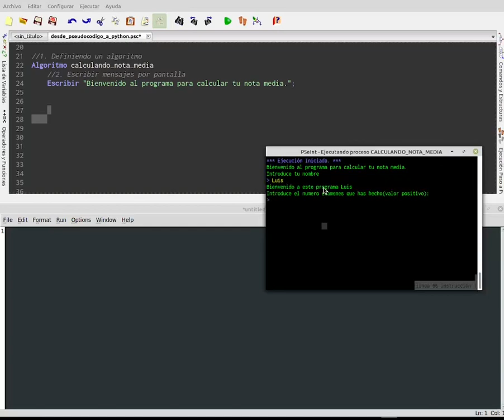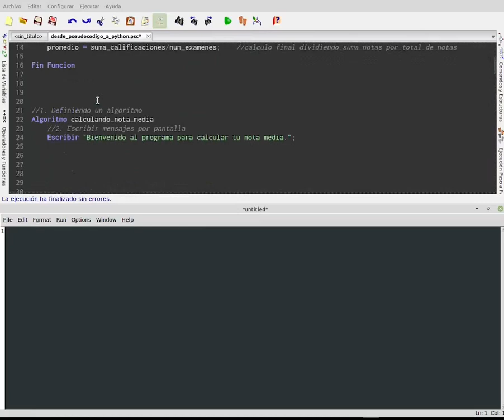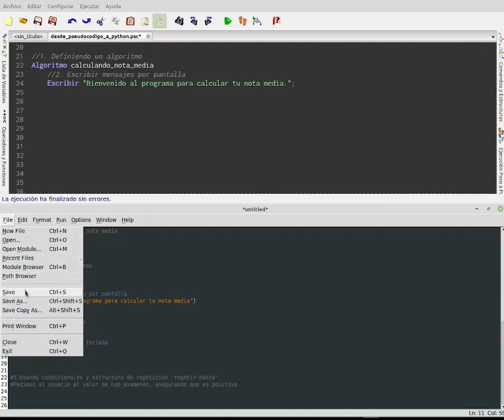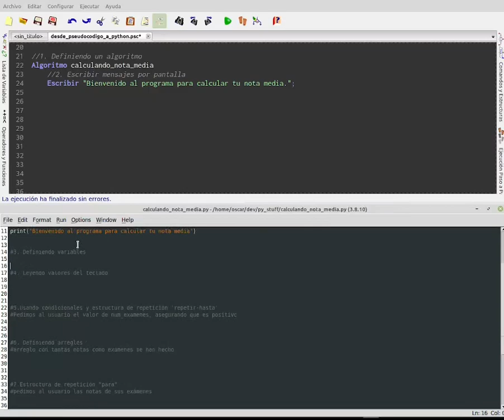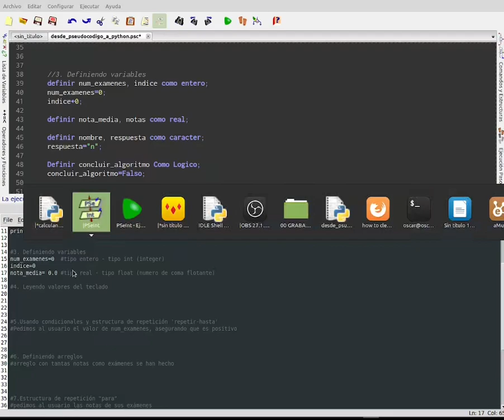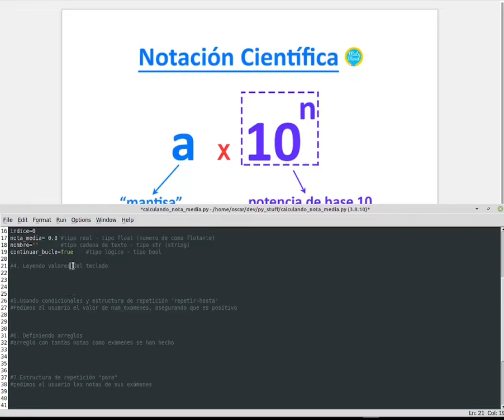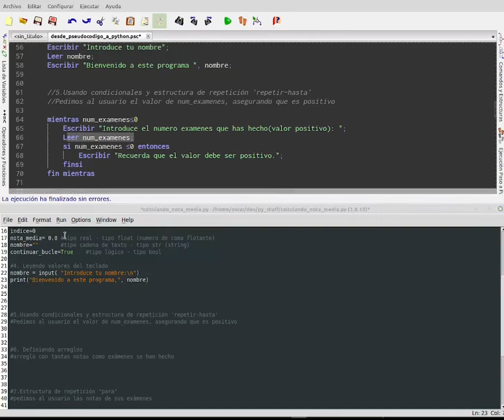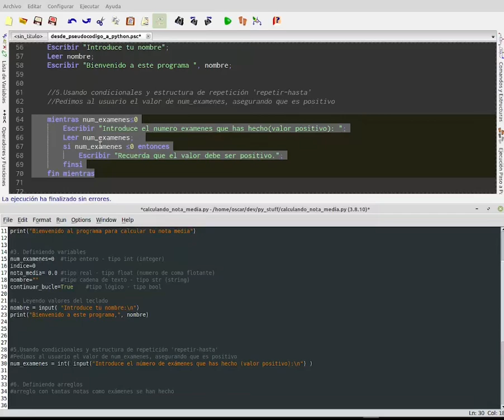Tutorial: de Pseudocódigo a Python - 1/4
Explicación sobre como traducir un programa o algoritmo escrito en pseudocódigo (editor e intérprete PseInt) a un programa escrito en lenguaje Python (editor IDLE).
Se detalla la sintaxis para que puedas escribir en Python cada uno de los elementos del algoritmo:
1- Comentarios: #
2- Definición del algoritmo o programa
3- Definición y tipos principales de variables: int float bool str
4- Escritura de mensajes por pantalla: print()
5- Lectura de valores pedidos al usuario por teclado input() int() float()
Esta video-explicación es la primera de una serie de 4 explicaciones.